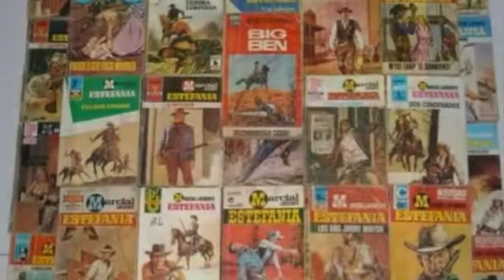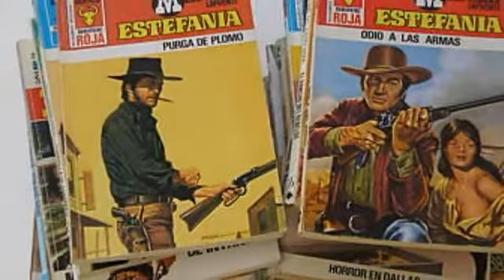NOVELAS DEL OESTE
Algunas de las novelas del mítico Marcial Lafuente Estefanía.